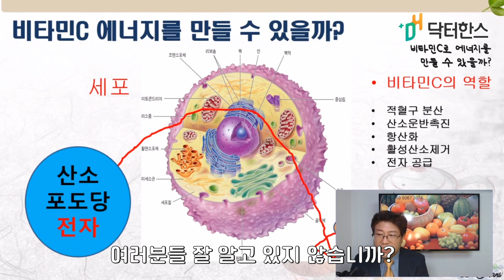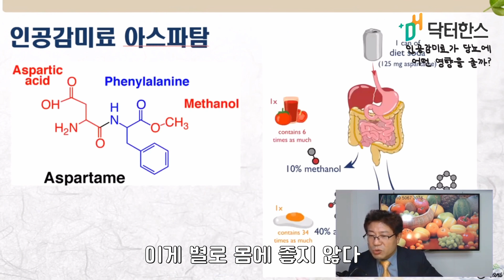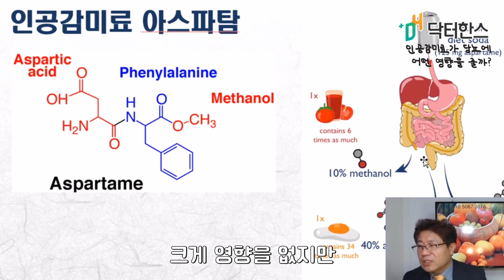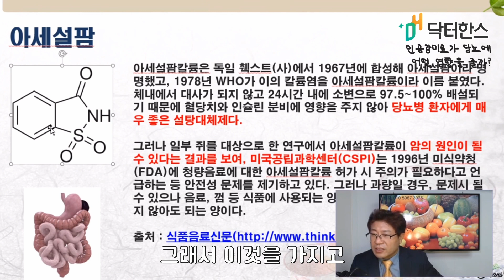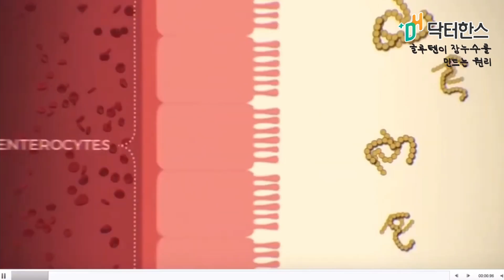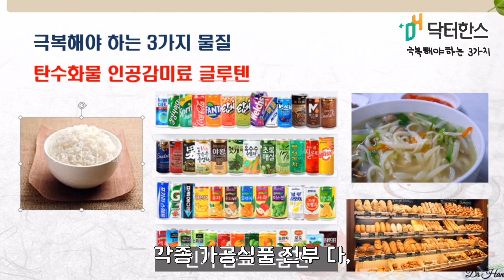의사는 알려주지 않는 당뇨병환자가 먹으면 안 되는 3가지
추천영상

면책조항

1.먹어야한다.-식이영양
2.먹었으면 움직여야 한다.-운동
3.움직이면 피곤하니 쉬어야 한다.-휴식수면

닥터한스